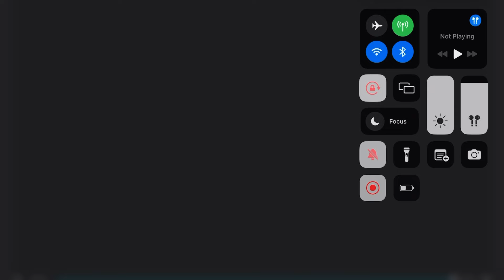2 months since this lovely person the the earth🕊️🤍💜